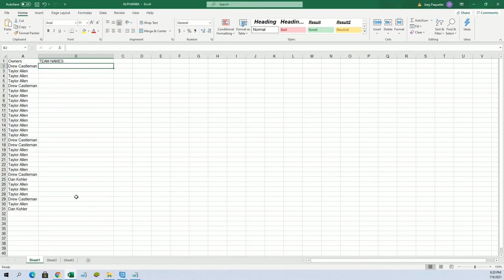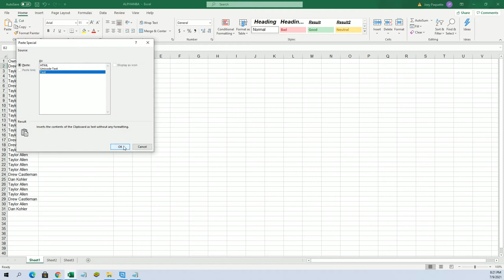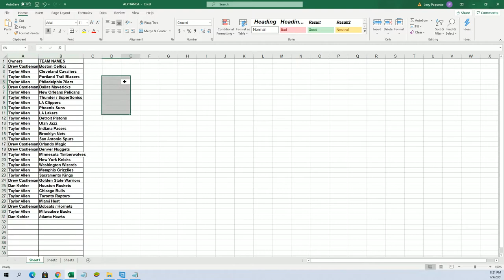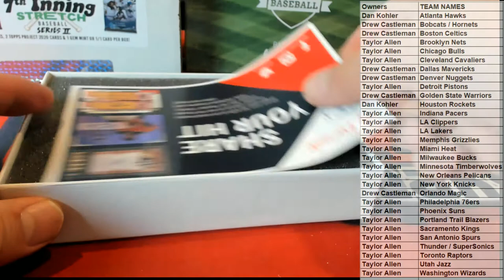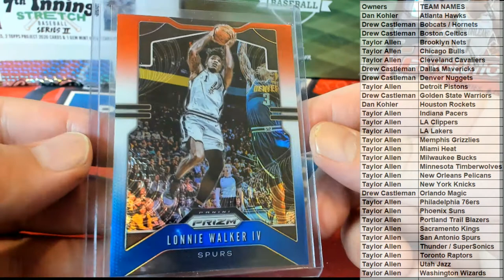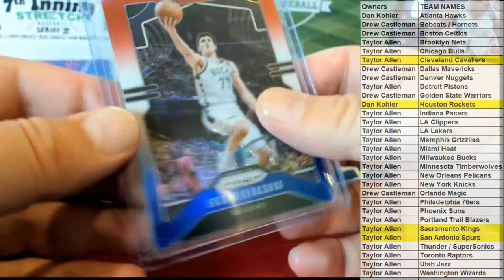202021 Hit Parade Prizm Basketball Red White & Blue Edition Series 2 ID 21PRBSKRWB101